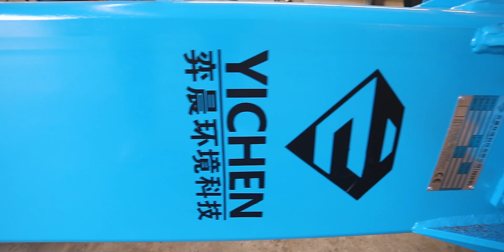Do you know soil stabilization system？Solidify the silt in situ and harden the ground in 7 days！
Yichen Environment Tech Co., Ltd.
Address:    No.380, Chunbai Road, Fenghua District, Ningbo, China
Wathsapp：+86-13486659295